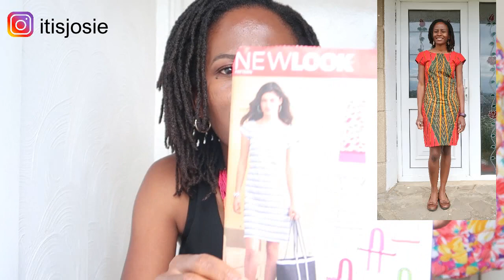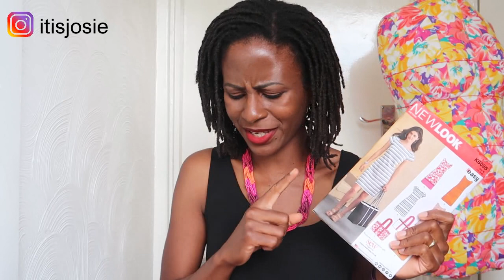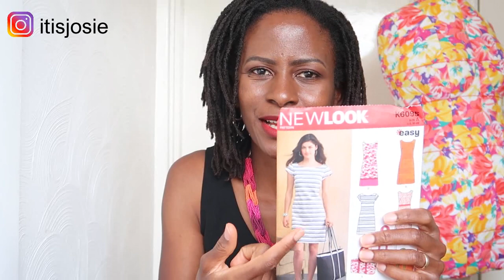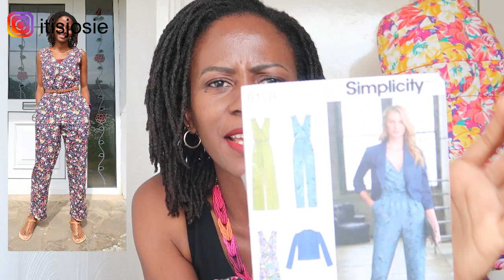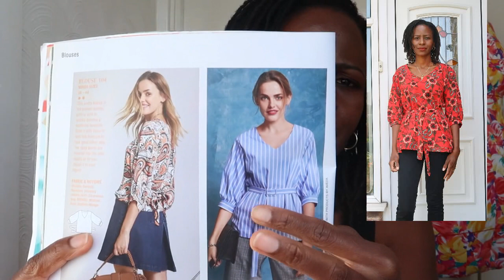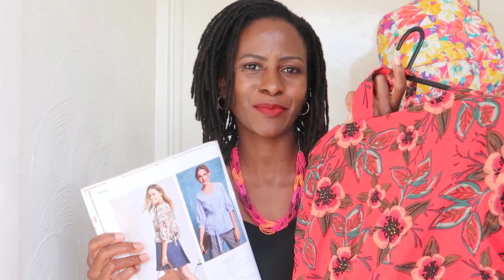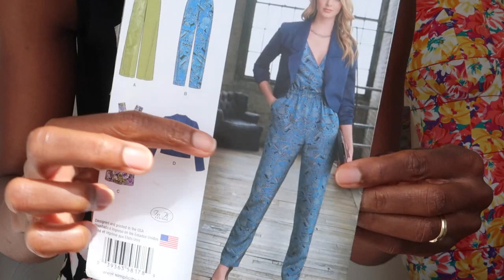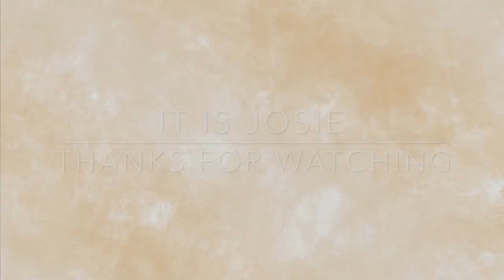ME MADE MAY 2020 - WEEK THREE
Here is a round-up of my handmade clothes I wore the third week of Me Made May 2020.

LINKS

Equipment
Canon G7X Mark 11 (UK&EU)
Tripod stand (UK&EU)

See you soon.
Josie xxx.